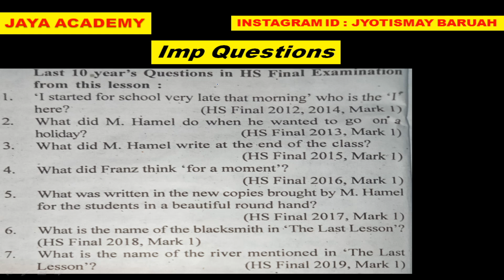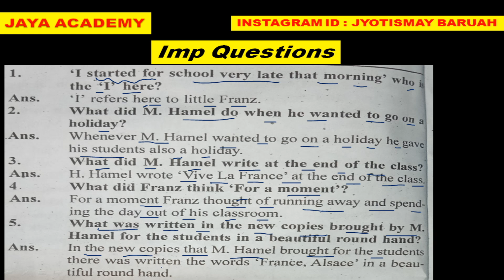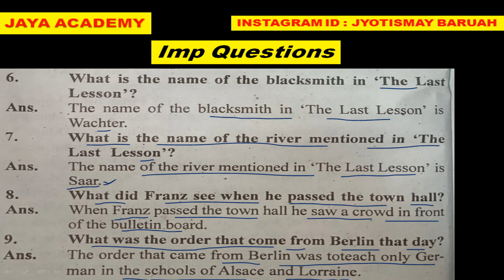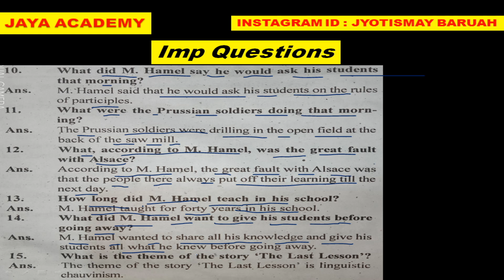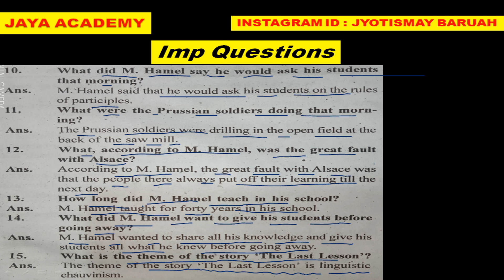The Last Lesson All important Questions and Answers for HS final 2025 | Imp. 1 mark question 🔥